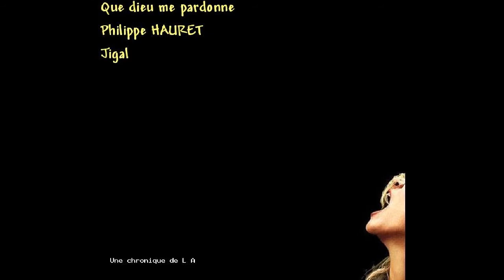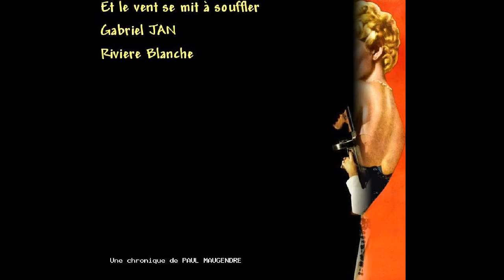Les nouveautés polar de la semaine 50 de l'an 2017